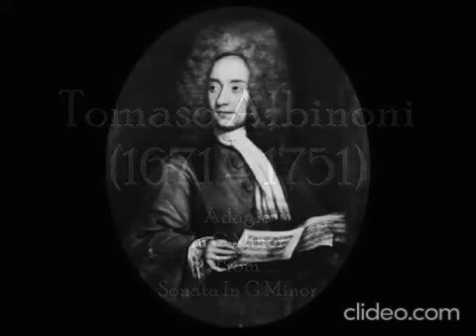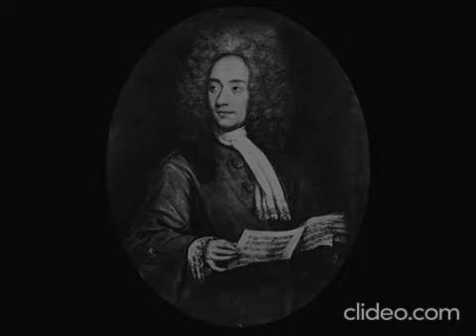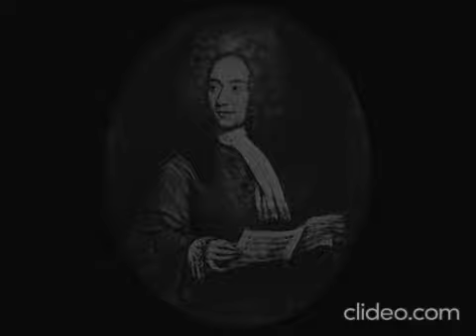Adagio In G Minor -Tomaso Albinoni, 1 Hour.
All rights to Tomaso Albinoni.